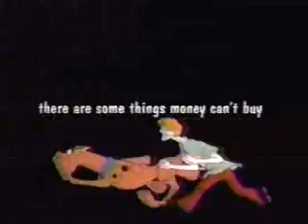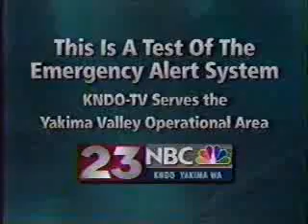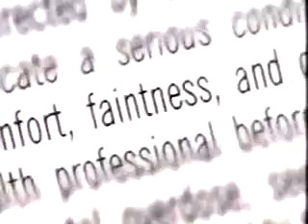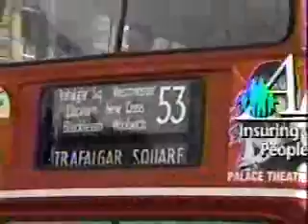KNDO/NBC commercials, 4th of July 1999 part 1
Aired during the Wimbledon Championship Round.

- Dell
- MasterCard (Classic Cartoons)
- Skintimate Shaving Gel
- KNDO EAS Test bumper (with no EAS tones - and dead air afterwards)
- 87th Precinct Ice promo
- Wheel of Fortune promo
- Jeopardy! promo (Trying to be hip?)
- KNDO-23 ID (Happy Independence Day)
- Noxzema Skin Fitness
- Wimbledon Lawn Tennis Museum
- Honda
- Lincoln
- Phillips Milk of Magnesia
- Aflac Insurance (pre-Gilbert Gottfried Duck)
- iVillage.com
- IBM (Texas Ranch)
- Lincoln Navigator
- Sears
- SunAmerica
- Morgan Stanley Dean Witter
- Adams SC Series Drivers
- Compuware (Caving)
- Acura RL
- Third Watch promo
- SunAmerica Sports Desk bumper
- MSNBC
- Tire Factory (Getaway Dayz)
- George Michael Sports Machine promo
- KNDO-23 ID (Kevin Bolinger)
- Lincoln Town Car
- Dell Computers
- Nike (Two Fillings/Women's Soccer Team)